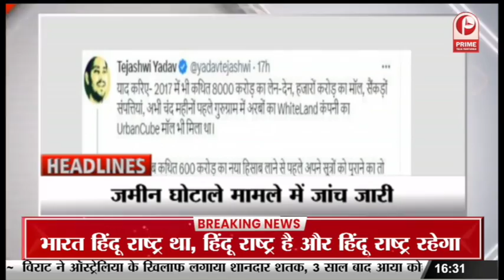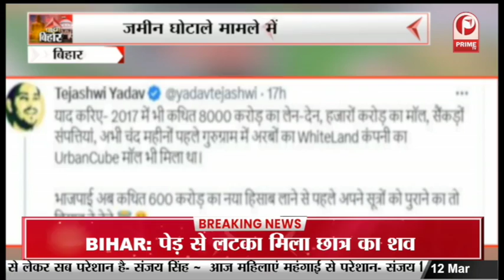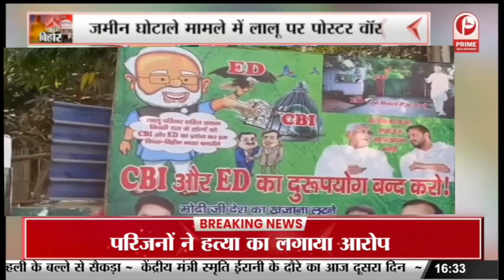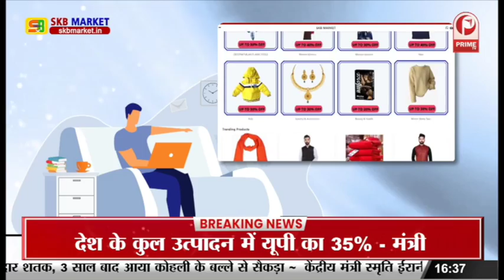Land For Job Scam: लालू परिवार पर एक्शन को लेकर शुरू हुआ पोस्टर वॉर || Prime Tv